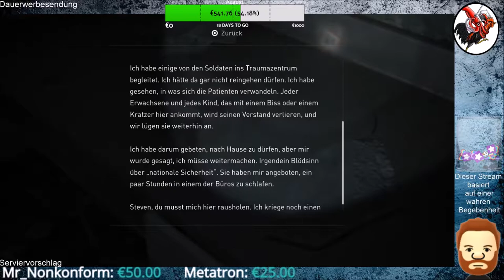The Last of Us Part II #57 Willkommen im Nest des Rattenkönigs